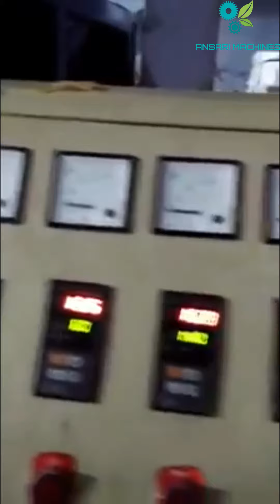two stage recycling machine | Ansari Machines Private Limited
Ansari Machines Private Limited

OFFICE & FACTORY - KH NO 7/9 7/10 GROUND FLOOR, BLK HARSUDH PREM NAGAR, NEW DELHI, Delhi 110041

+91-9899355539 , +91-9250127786